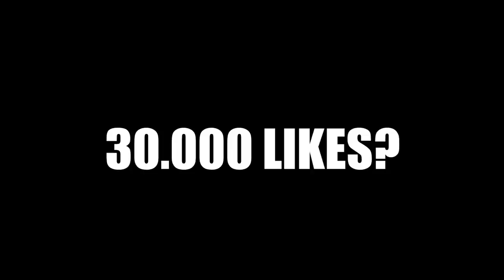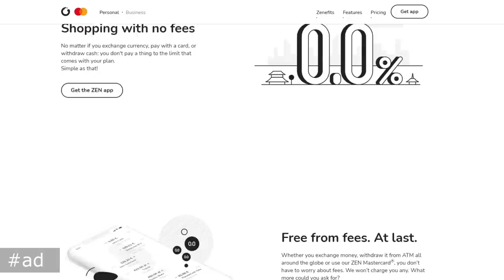ÎNCEARCĂ să nu te simți INCONFORTABIL!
💳Ia-ți cardul tau ZEN cu 120 de zile GRATUITE!